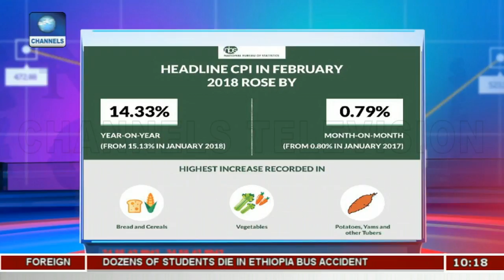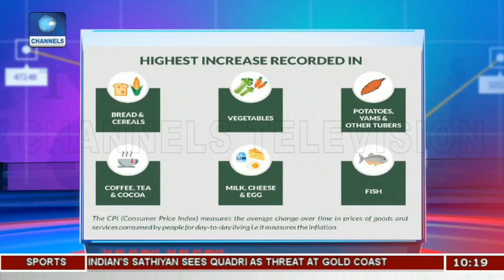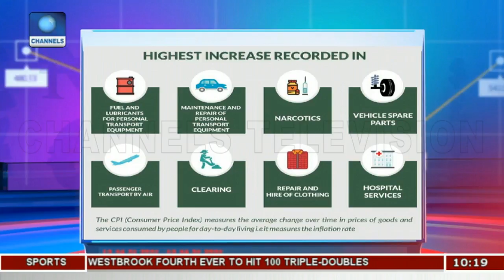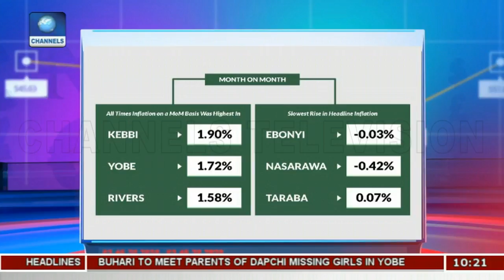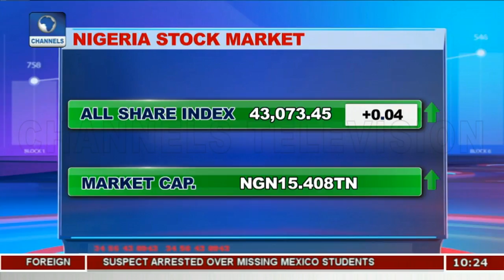Business Headlines In Focus Pt.1 |Business Morning